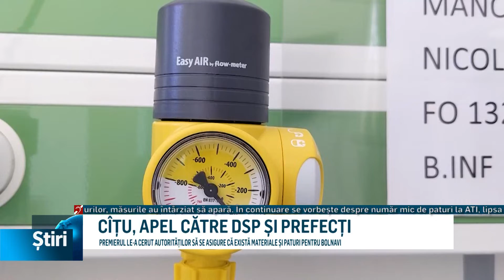catu apel catre dsp si prefecti